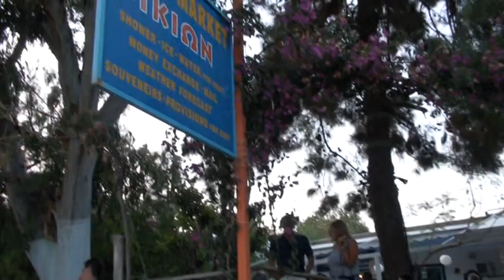Steni Vala - Alonnisos 2008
Short view of the harbour. Shot by Antonis Daskalakis